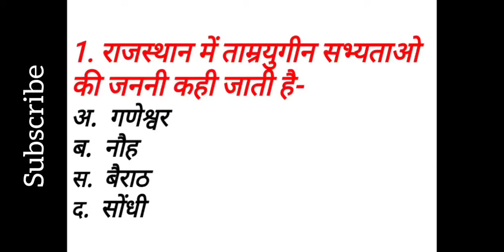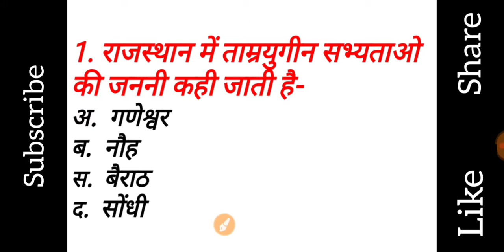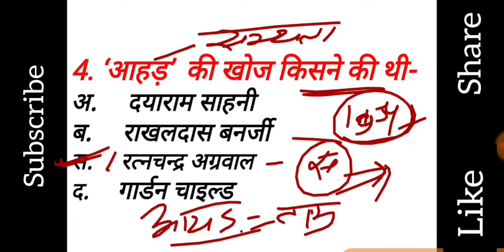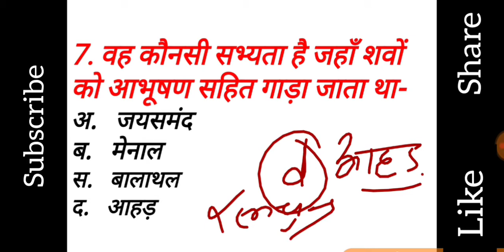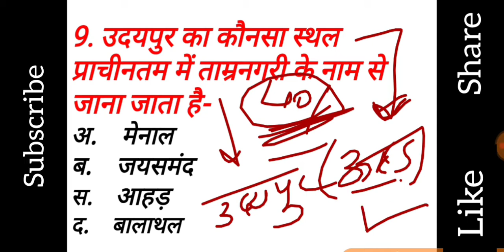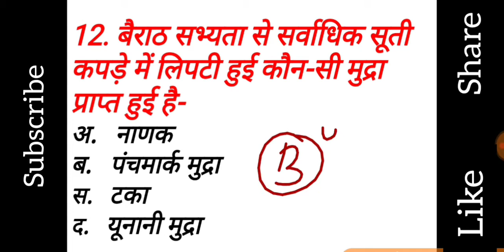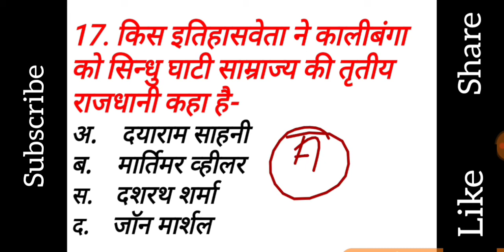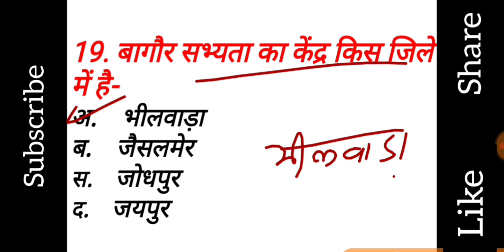राजस्थान की प्राचीन सभ्यताएं -2 Rajasthan GK विभिन्न प्रतियोगी परीक्षाओं में पूछे गए प्रश्न उत्तर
To Get Free Study Materials
इंस्टाग्राम पर JOIN  करे - Follow on INSTAGRAM --